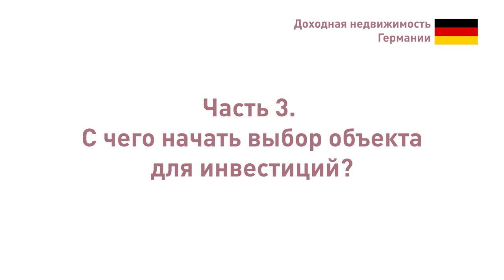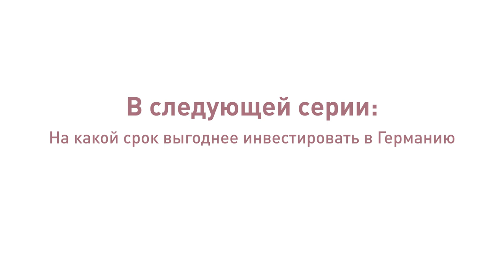3. С чего начать выбор объекта для инвестиций в Германии?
С чего начать выбор объекта для инвестиций в Германии?

Чтобы сэкономить время и не рассматривать ненужные объекты недвижимости несколько советов от эксперта Ольги Мюллер. Первое и самое очевидное с чего всё-таки надо начать принятие инвестиционного решения – определить цель. Сохранение или увеличение капитала – что для вас важно?

Затем нужно понять горизонт планирования и среднюю рентабельность на вложенный капитал. В последнем случае рассчитывать на рентабельность немецкой недвижимости в 10-15% не стоит. В Германии она будет ниже, чем в какой-то другой стране.

Немаловажно определить степень участия в жизни проекта. Активная или пассивная инвестиции вам близка? Например, формат отелей меняется каждые 10 лет. То есть каждые 10 лет здание должно быть переделано и непонятно за чей счет. Если отель не реновировать – он перестает нести прибыль.

Далее. Принципиальны ли для вас капитализация и ликвидность объекта? Во многом оба показателя зависят от региона. Также лучше заранее определиться, какая степень риска для Вас допустима.

Наконец, планируете ли Вы использовать недвижимость для получения ВНЖ, ПМЖ в Европе или в Германии? Да, покупка недвижимости в Германии не дает права получения ВНЖ или ПМЖ. Но рентный доход дает вам возможность постоянного и гарантированного заработка, а для ведомства по делам иностранцев это может быть очень важно.

Проект «Доходная недвижимость Германии» – это 25 серий на самые актуальные темы для тех, кто планирует вложить капитал в немецкие квадратные метры. Вот её контакты: